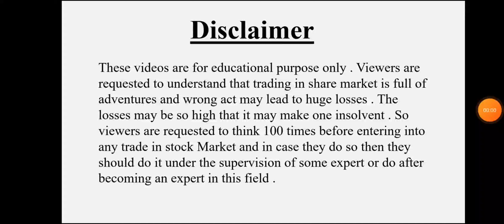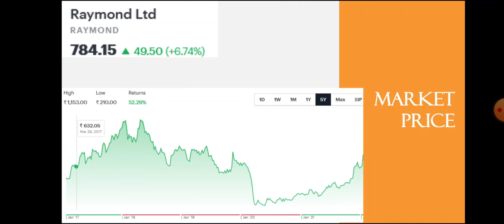Raymond Quarter 3 Results • Raymond Breaking News • Dailystock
Source: Tickertape.com
Moneycontrol.com